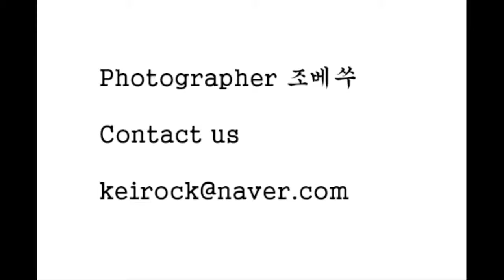2009년 3월 어느날 남산에서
2009년 3월 어느날 남산

보기에는 화창할 것만 같던 그날

꽃샘추위가 어떤 것인지 온몸으로 느꼈던 그날

그래도 갔더니, 봤더니 좋더라던 그날

One day in March 2009, Namsan

On the day when it seemed to be sunny

The day when I felt my whole body what the last cold snap

I went there, and I saw it